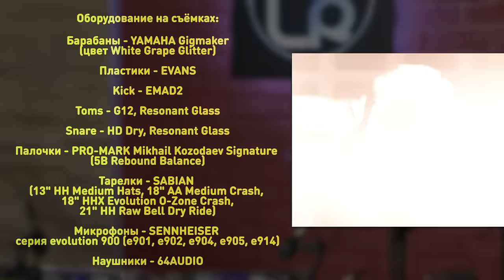Десятый урок для барабанщиков от Михаила Козодаева и Yamaha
Дорогие друзья! Продолжаем публикацию видео-цикла уроков «Базовый курс игры на ударных», который при поддержке Yamaha и «Мир Музыки» подготовил Михаил Козодаев, сессионный музыкант (барабанщик, преподаватель ударных), который в настоящее время выступает и записывается с группами «NOIZE MC», «INOVA», «ТИМУР РОДРИГЕЗ».